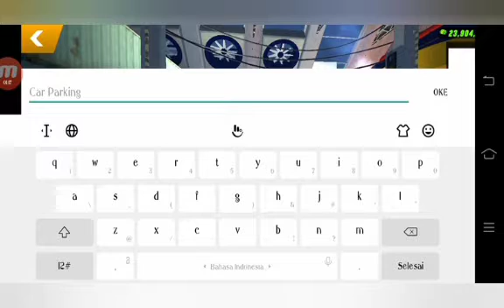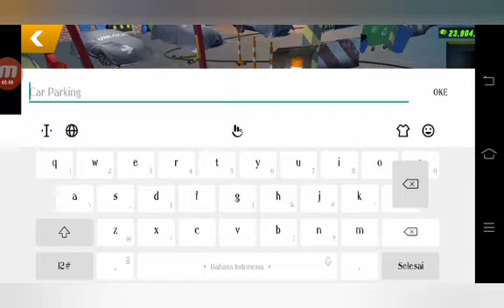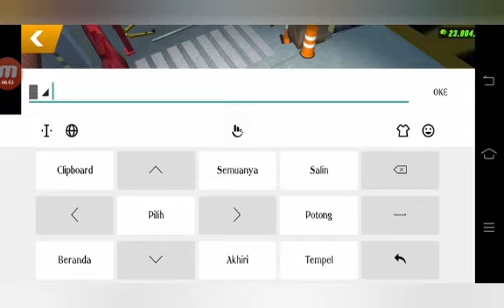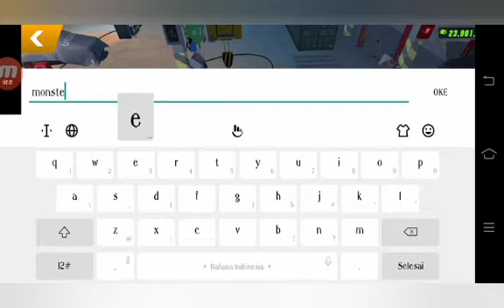TUTORIAL DESAIN MOBIL CAR PARKING MULTIPLAYER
Text:   (buka youtube di chrome/browser untuk meng copy text.nya)

Carbon

Other

✖╄ஐﻬ ► ◄ ▧ ▨ ♨ ◐ ◑ ↔ ↕ ▪ ▫ ☼ ♦ ▀ ▄ █▌ ▐░ ▒ ▬♦ ◊ ◦ ☼ ♠♣ ▣ ▤ ▥ ▦ ▩ ◘ ◙ ◈ ♫ ♬ ♪ ♩ ♭ ♪ の ☆ → あ ❁ ❀ ✿ ✾ ❃ ✺ ❇ ❈ ❊ ❉ ✱ ✲ ✩ ✫ ✬ ✭ ✮ ✰ ☆ ★

⁂ ℡ ↂ░ ▣ ▤ ▥ ▦ ▧ ✐✍✡✓✔✕✖ ♂ ♀ ♥ ♡ ☜ ☞ ☎ ☏ ⊙ ◎   ► ◄ ▧ ▨ ♨ ◐ ◑ ↔ ↕ ♥ ♡ ▪ ▫ ☼ ♦ ▀ ▄ █ ▌ ▐ ░ ▒ ▬ ♦ ◊ ◘ ◙ ◦ ☼ ♠ ♣ ▣ ▤ ▥ ▦ ▩ ◘ ◙ ◈ ♫ ♬ ♪ ♩ ♭ ♪ ✄☪☣☢☠░ ▒ ▬ ♦ ◊ ◦ ♠ ♣ ▣ ۰•●  ●•۰► ◄